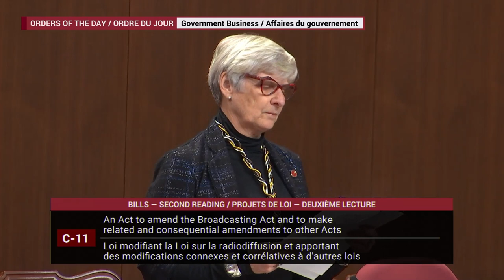La sénatrice Bovey prend la parole à l'étape de la deuxième lecture du projet de loi C-11 (FR)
Au Sénat, la sénatrice Pat Bovey prend la parole à l'étape de la deuxième lecture du projet de loi C-11, Loi modifiant la Loi sur la radiodiffusion et apportant des modifications connexes et corrélatives à d’autres lois